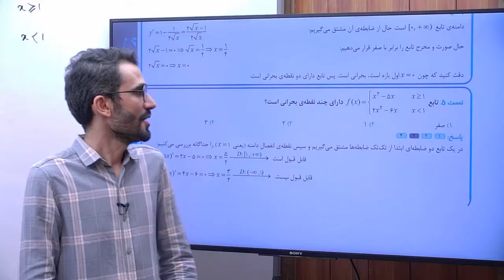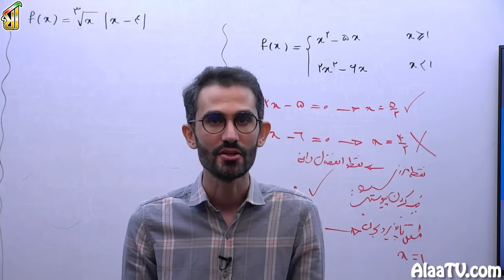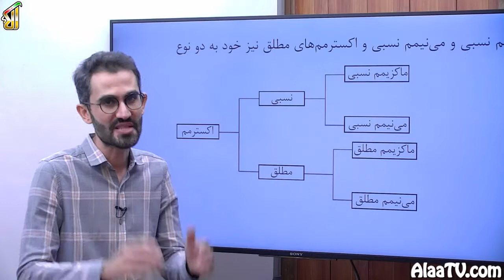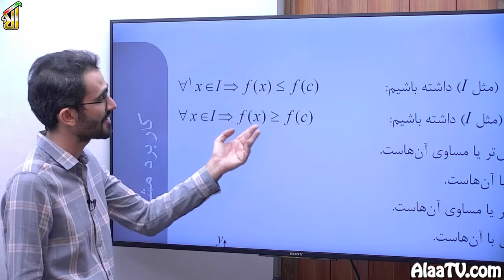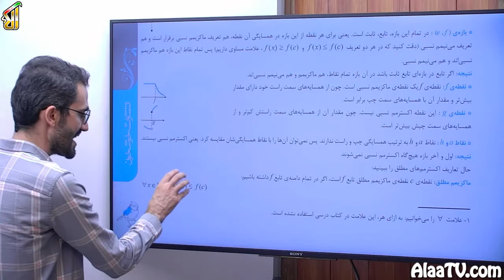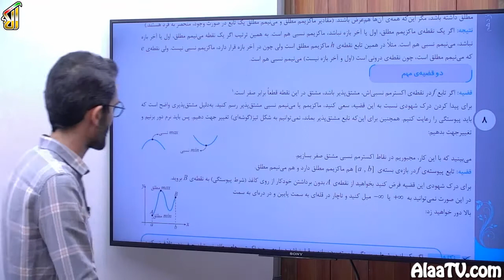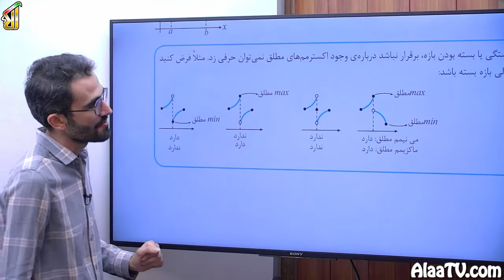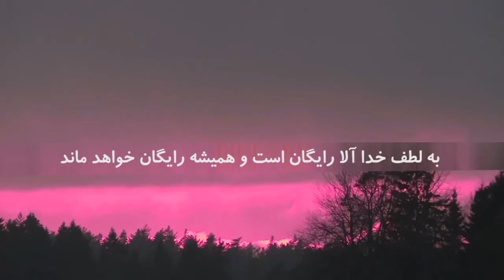فیلم جلسه 2 - کاربرد مشتق (قسمت دوم)، نقطۀ بحرانی (قسمت دوم)، معرفی اکسترمم‌ها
رسیدیم به دومین جلسۀ کاربرد مشتق، نقطۀ بحرانی هر چی نکته و ریزه‌کاری داره می‌خوایم تو این جلسه ببندیم و وارد بحث اکسترم‌ها بشیم. بچه‌ها اکسترم‌ها رو تو این جلسه براتون معرفی می‌کنم و کلی حرف داریم راجع به قضایای بسیار مهمی که توی متن کتاب درسی هم اومده و مفصل باید راجع بهش حرف بزنیم، ممکنه این جلسه احساس بکنید بار علمی آن‌چنانی نداره و مثال نداره و همش تعریف و ایناست، ولی خواهش می‌کنم این جلسه رو قشنگ گوش بدید و یادداشت بردارید.